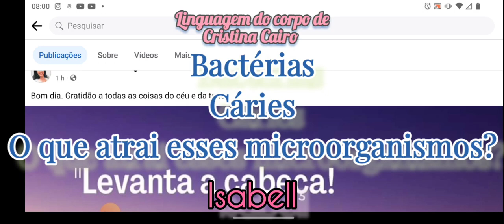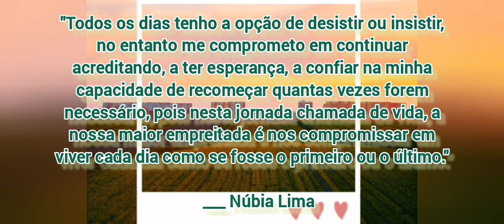Cáries, Bactérias e outros microorganismos prejudiciais pra saúde: por quê atraímos eles?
Segunda Cristina Cairo, esses microinvasores indesejáveis são atraídos pelo inconsciente do ser humano, através da sua autodefesa frágil e incapacidade em se impor diante das questões da vida. Anulações, medos, bloqueios, emocional não desenvolvido, são alguns dos padrões de comportamento que fazem o ser ter sua saúde precarizada, atraindo bactérias. Linguagem do corpo, volume 3